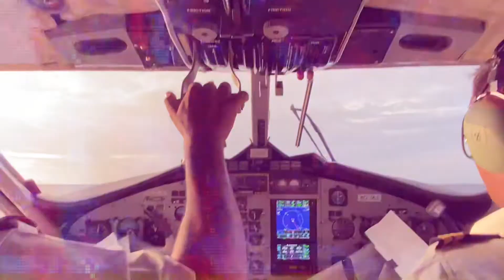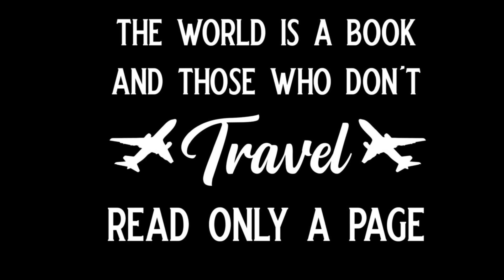More from my Maldives trip Nov/Dec 2021 - Ellaidhoo Maldives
Maldivian islands have water that literally glows blue as a result of a chemical reaction called bioluminescence—allowing you to marvel its beauty, even in the dark.

The waters appear bright blue and clear due to the presence of microscopic plankton in the water, known as ‘Phytoplankton’ which absorbs the sun light illuminating it and making the ocean so picturesque it seems surreal.